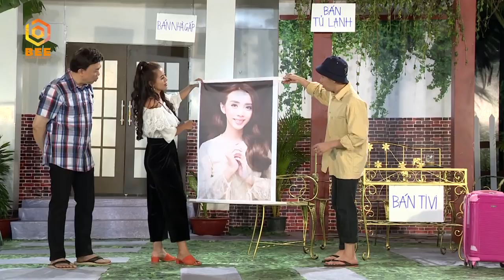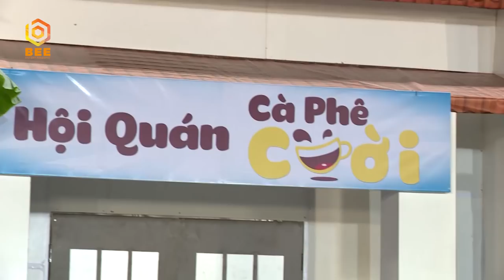Bà mối Nam Thư VỠ NỢ đến mức phải BÁN NHÀ ĐI TRỐN - Tiến Luật Thu Trang XUNG ĐỘT chỉ vì Anh Đức 😮